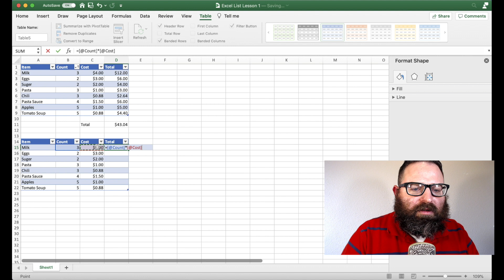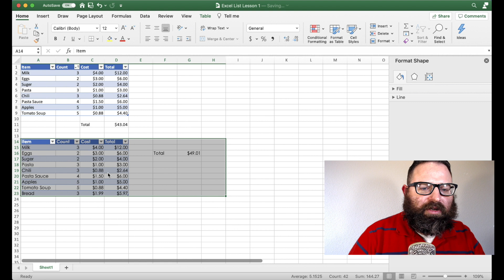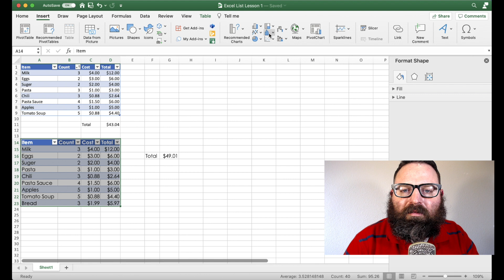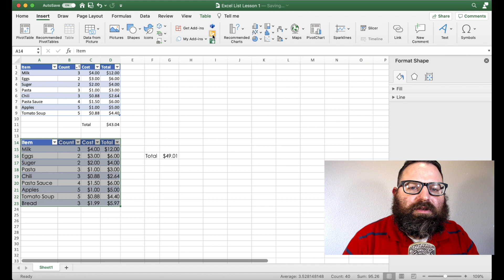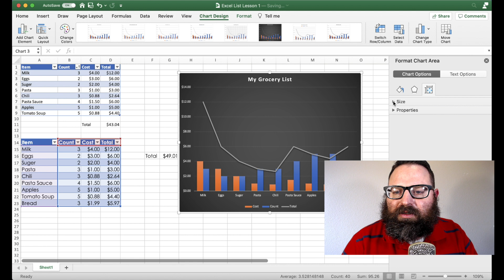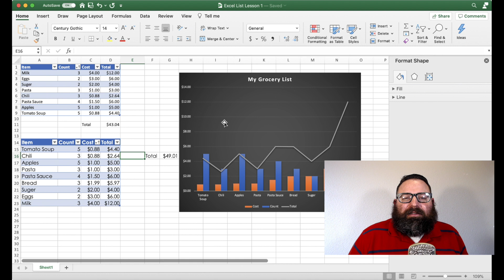Excel Lesson 1 - The Grocery List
This video is about Excel Lesson 1 Tables.